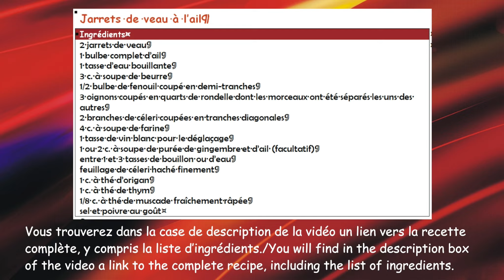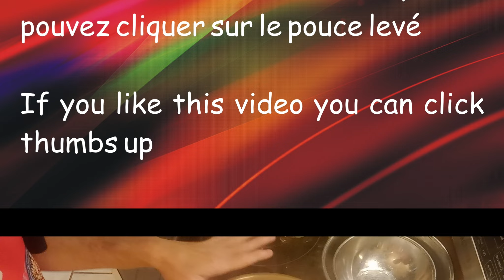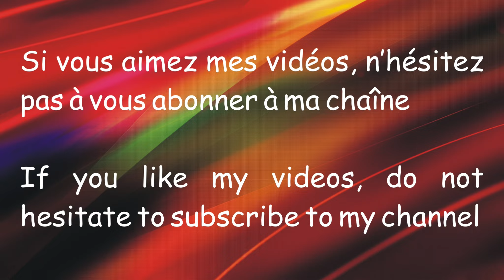Garlic Veal Shanks / Jarrets de veau à l'ail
Comment faire des jarrets de veau à l'ail / How to prepare garlic veal shanks
↓ ↓ ↓ PLUS D'INFO  / MORE INFO ↓ ↓ ↓
👉 VIDÉOS SUGGÉRÉES / SUGGESTED VIDEOS:

Dans cette vidéo j’explique comment préparer la recette traditionnelle de jarrets de veau à l'ail étape par étape. Si vous voulez faire de la cuisine italienne authentique, alors cette vidéo est pour vous!
In this video I explain how to prepare the traditional garlic veal shanks recipe step by step. If you want to make authentic italian food, then this video is for you!

Dans cette vidéo je vous montre comment faire des jarretsdeveau / In this video I show you how to make an ossobuco

Chronologie/Chronology :
00:00 : Introduction
00:28 : Début de la cuisson / cooking start
02:21 : Cuisson des légumes / Veggies cooking